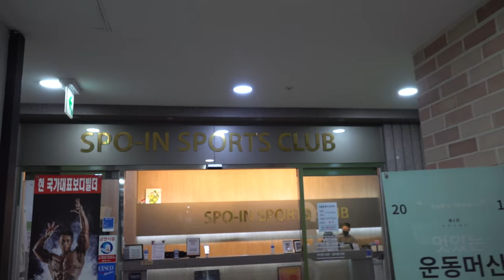진짜 밥먹고 운동만 하는 영상